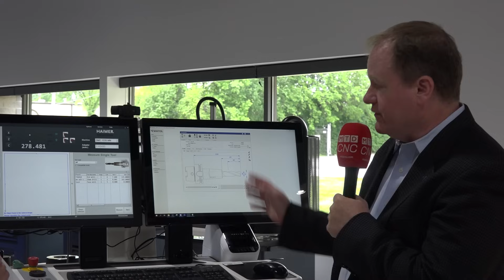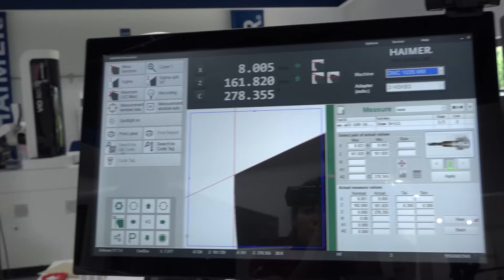Have you seen the amazing benefits of this tool management technology?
Haimer is all about ease of use, seamless integration, and streamlining all your processes!!

And today we’re here to see how Haimer’s partnership with Wintool delivers some huge benefits to your tooling assembly and production.

Take a seat with MTDCNC’s Meaghan Ziemba and Haimer’s Brendt Holden to learn how Wintool’s Tool Management Software precisely integrates with Haimer’s product to deliver unmatched consistency and maximum productivity!